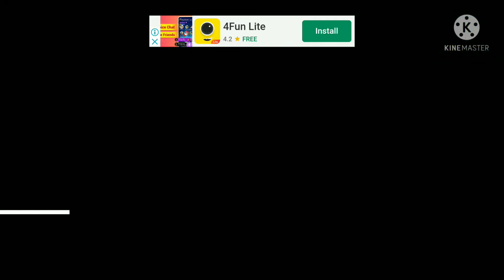Short life : All levels Gameplay🥰😎 ☺